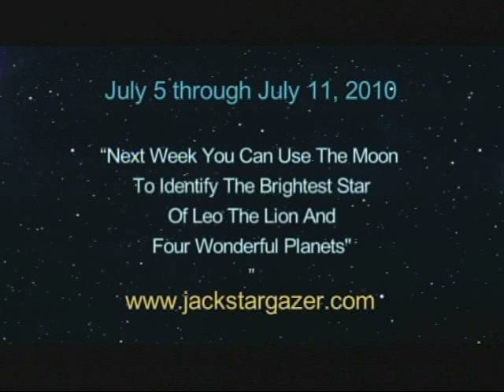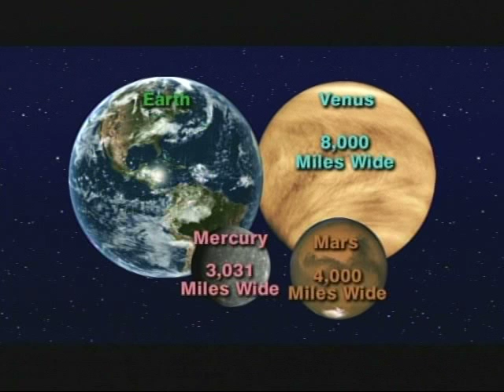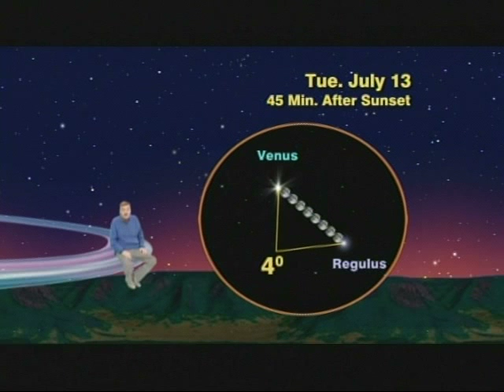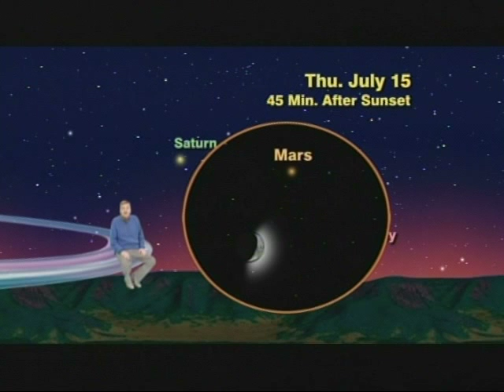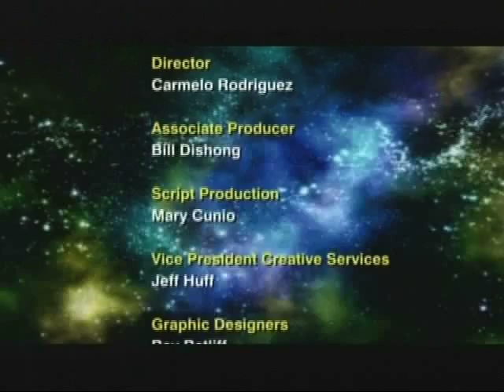"Jack Horkheimer Star Gazer" 5 Minute July 5-11, 2010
"Next Week You Can Use The Moon To Identify The Brightest Star Of Leo The Lion And Four Wonderful Planets"